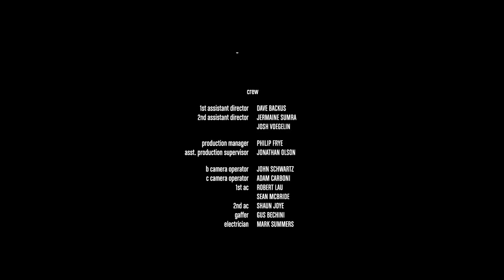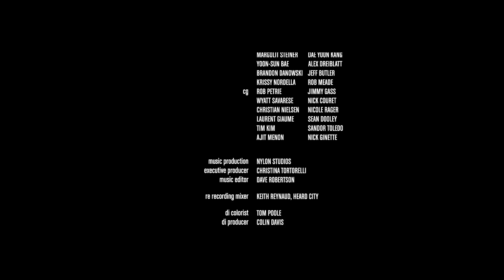BAG MAN - БЭГМЭН (Black Street Records)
Бэгмен это небольшая история 12-летнего афроамериканского мальчика, который берет нас с собой в свое интроспективное путешествие из города в глушь севера штата Нью-Йорк. C загадочной спортивной сумкой в руках, содержание которой нам не известно. Мы движемся прочь из городской суматохи Гарлема в мир опустошенного зимой леса. По пути мы постепенно обнаруживаем его истинные намерения и с ужасом пониманием, что именно находится у парня в сумке.
Перевод - GSTV
Озвучил - Антон "Lil Osi"
Работа со звуком - Евгений "Fat Chop"